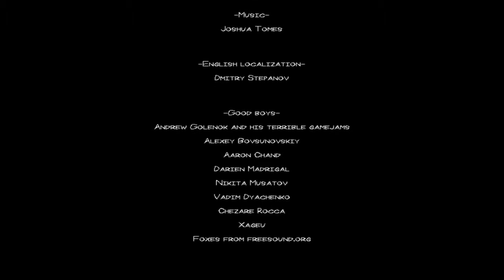OH MY GOD, LOOK AT THIS KNIGHT! full game and all secrets/achievements!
this game had a really interesting story it's a short free to play game on steam and it was a joy to play through